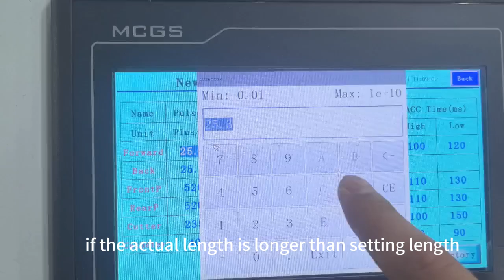EW-05E how to adjust pulse